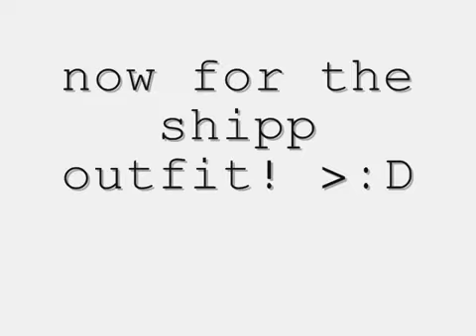yayoi's outfit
ok so this is yayoi's new out fit. I DREW all these pictures, so they are legit, and mine. Therefore if you steal these (out fit/rpc) you are infringing copyright.